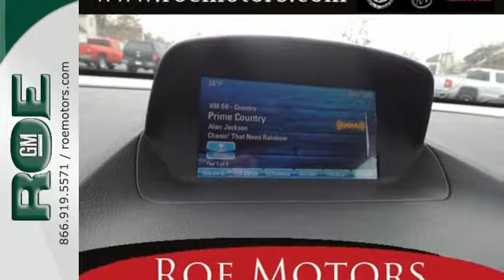2016 Buick Encore Medford OR Grants Pass, OR BG44528 - SOLD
Year: 2016
Make: Buick
Model: Encore
Trim: Base
Engine: 1.4L I4 SMFI Turbocharged DOHC 16V ULEV II 138hp
Transmission: 6-Speed Automatic Electronic with Overdrive
Color: Silver
Interior: Afo Titanium
Stock #: BG44528
VIN: KL4CJASB5GB541889

Address:
201 NE 7th Street